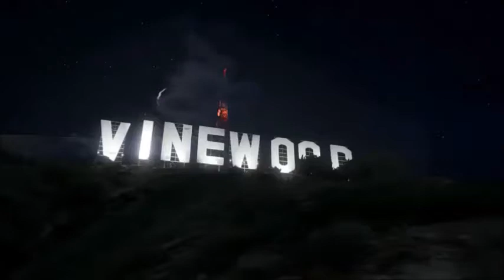GTA V: Novos veículos dos Heists vazados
• Vídeo de hoje pessoal! Deixem seus Likes e Favoritem o vídeo, isso ajuda-rá na divulgação do canal. Até a próxima •